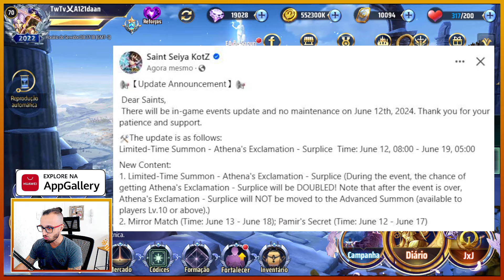🥵✍🏻 CAMARADAS, TABULEIRO E PVP ESPELHO NA MESMA SEMANA? SOCORRO, GT! ✍🏻🥵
Proteja sua visão com o óculos projetado para os gamers, o ASCENDER.

🏆 A Huawei AppGallery é a parceira oficial do Saint Seiya: Awakening e também do nosso canal.

Você pode usar o AppGallery em qualquer telefone Android ou Emulador e ter os seguintes benefícios:

- 20% de Cashback em suas compras e recargas (pagamentos disponíveis com cartão bancário, PIX e Paypal);

- Recarregar Pontos Huawei no PIX ganha 20% de bônus IMEDIATO e sem NENHUMA TAXA, a melhor opção sugerida aqui do nosso canal. (Exemplo: Recarregue 420 reais em Pontos Huawei, receba 84 Pontos Huawei de bônus imediato e compre o pacote de 6000 Cupons por 501.56 Pontos Huawei).

1) BAIXE O HUAWEI APP GALLERY
2) BAIXE O HMS CORE
3) CRIE UM HUAWEI ID
4) BAIXE O SAINT SEIYA AWAKENING EM SEU CELULAR OU EMULADOR!

🌟 LINKS ÚTEIS 🌟

Segue no vídeo de hoje a cobertura completa das Notas de Atualização, onde iremos enfrentar uma semana muuuuito irritante, mas com bastante recurso! HAHAHAHA

Além disso, apresentei também para vocês o óculos ASCENDER, lá da galera da AVENIR, que pode ser interessante para muitos de vocês que, assim como eu, passa muitas horas na frente das telas do computador e celular, expostos a LUZ AZUL, que é muito prejudicial a nossa saúde!

Não se esqueçam do LIKE, compartilhem, e booora que bora!